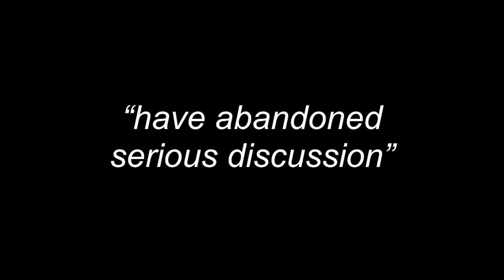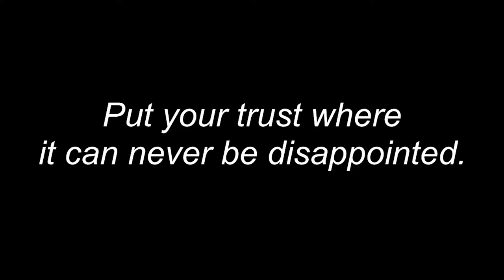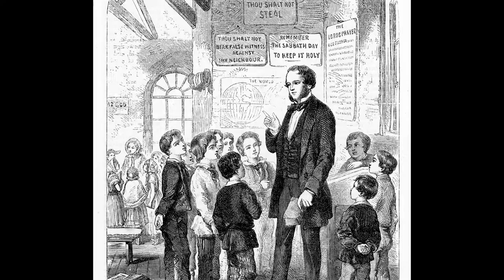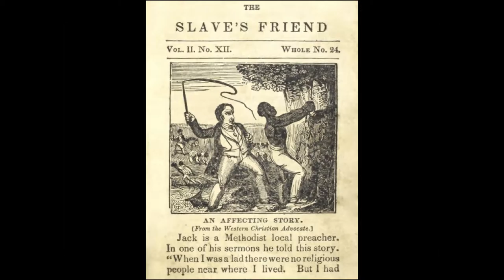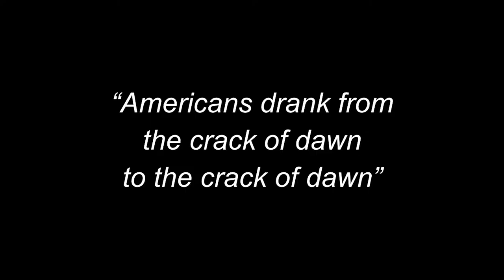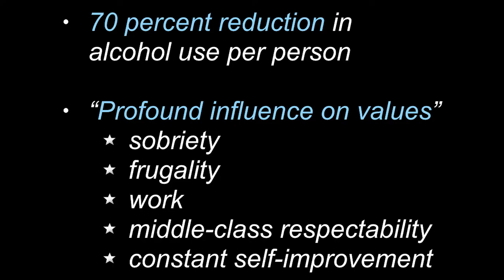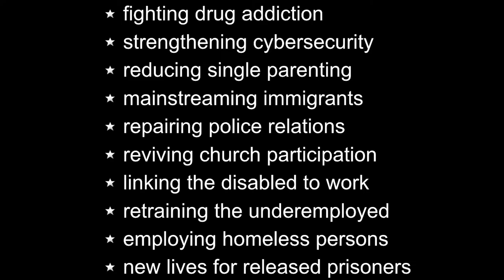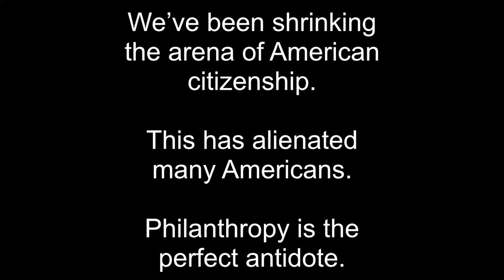What Comes Next?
Social disorders are increasing. We’re economically divided. Our political process is a blood sport. Two thirds of Americans believe the country is on the wrong track. Public-spirited philanthropists are eager to repair some of these problems. Can the Roundtable offer a roadmap? We can! Go time-traveling with Karl Zinsmeister. You will be very surprised—and encouraged—by where you end up. Powerful culture change is within our grasp.